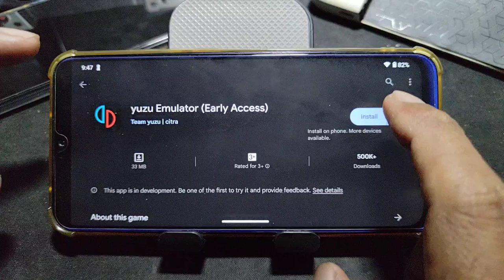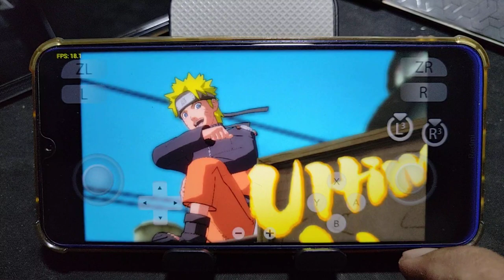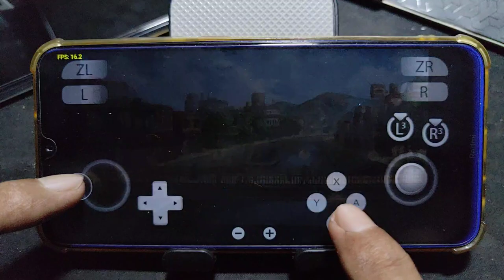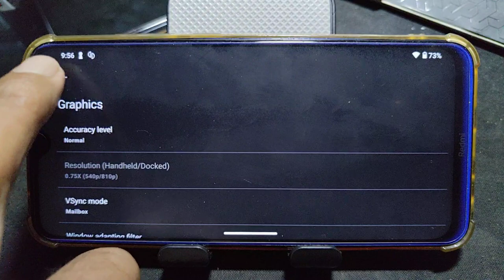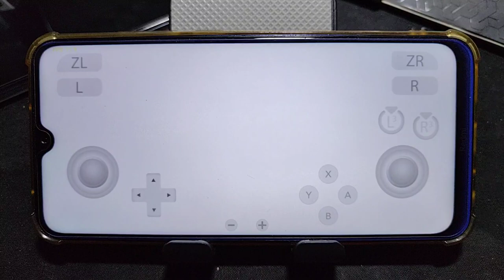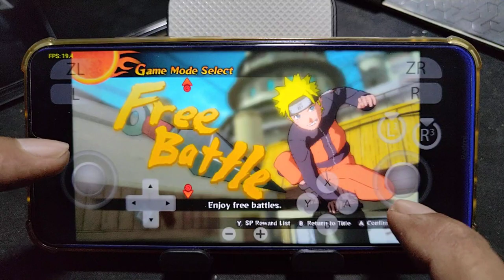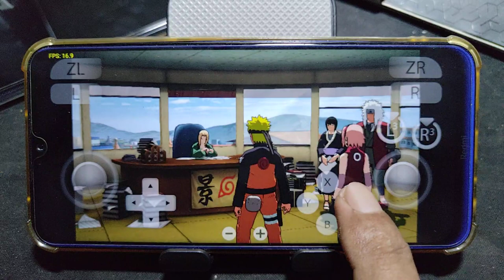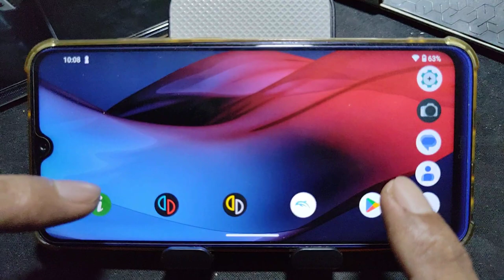NARUTO SHIPPUDEN ULTIMATE NINJA STORM 2 using YUZU on SD 665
device info
Redmi Note 8 = SD 665 = 6/64gb